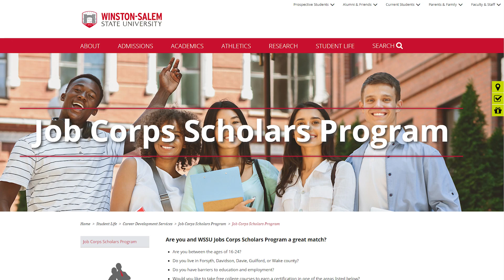WSSU Job Corps Scholars Program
The Winston-Salem State University Job Corps Scholars Program is for people aged 16-24.

·      Earn certification in things like healthcare, legal services, IT, and management.
·      Experience all the cool things college students do on the amazing WSSU campus.
·      Get support with tuition, career coaching, and even mileage reimbursement and childcare.

If you are 16-24 years old and live Forsyth, Davidson, Davie, Guilford, or Wake County:

·      Submit an interest form, and a counselor will be in touch within 48 hours.
·      Take the next step and start a new chapter of your life.

This workforce product was funded by a grant awarded by the U.S. Department of Labor’s Employment and Training Administration. The product was created by the recipient and does not necessarily reflect the official position of the U.S. Department of Labor. The Department of Labor makes no guarantees, warranties, or assurance of any kind, expressed or implied, with respect to such information, including any information on linked sites and including, but not limited to, accuracy of the information or its completeness, timeliness, usefulness, adequacy, continued availability, or ownership. This product is copyrighted by the institution that created it.